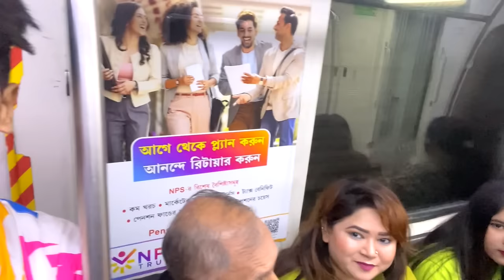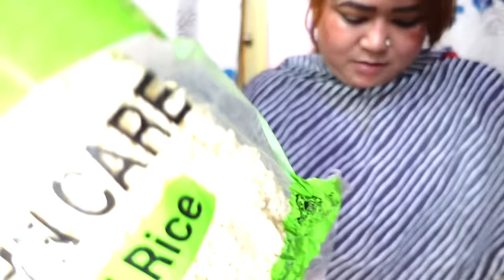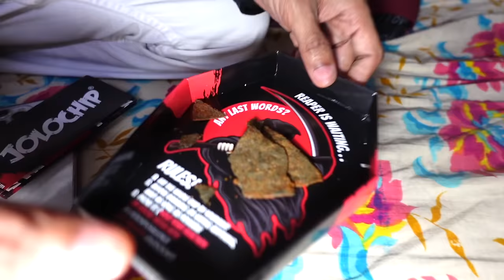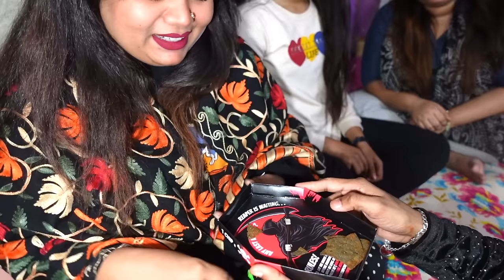কোলকাতার সব থেকে বড় পার্ক ঘুরতে এলাম | Dhaka To Kolkata | Eco Park Kolkata | Mehedi Hassan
Add Me On SNAPCHAT :- Mehedihassanzz

Assalamualaikum
Hello Guys This Is My Official Youtube Account ' Mehedi Hassan '

** ANTI-PIRACY WARNING **
This content is Copyright to Mehedi Hassan. Legal action will be taken against those who violate the copyright of the following material presented!